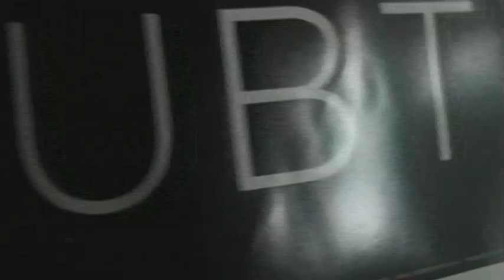24HMM6: Josh Phillips - The Happening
For the 24HMM, Josh picked The Happening, and let Kyle do his intro for him.